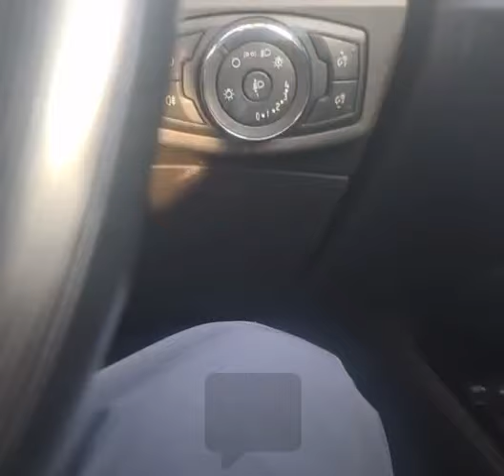part 2 christy nevin message to chaps paddy